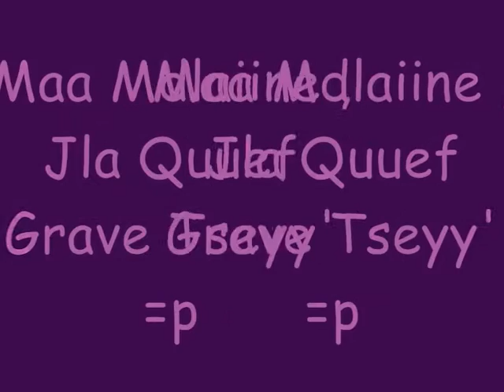euu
jvs quuef